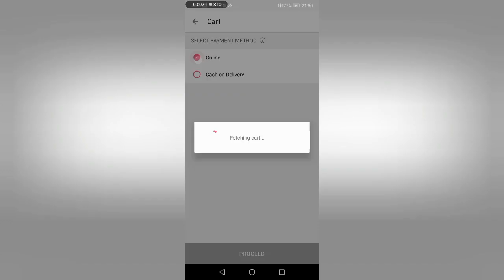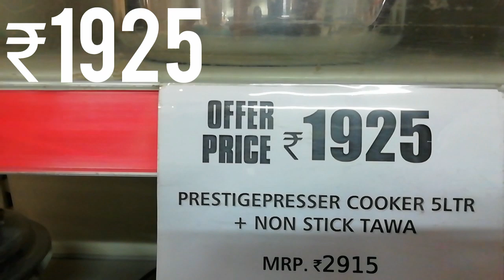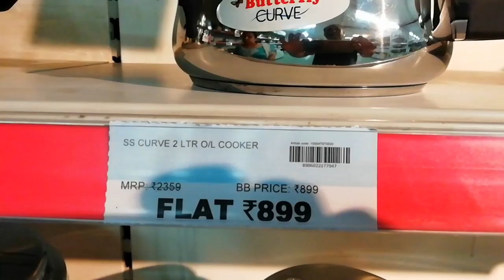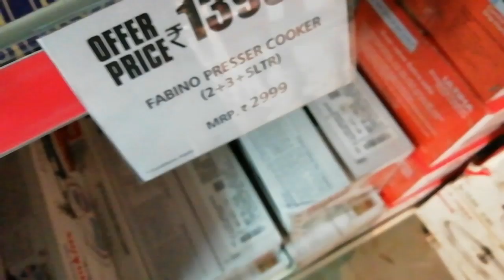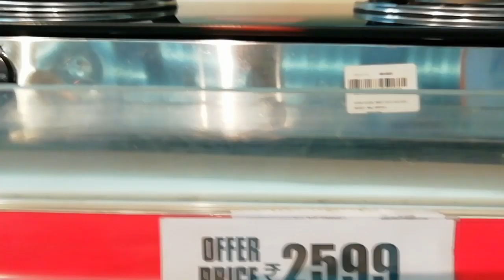Hurry! Big Bazaar latest offers on pressure cookers and gas stoves!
The address of this store is 👇
Big Bazaar,Malleswaram,Karnataka,India